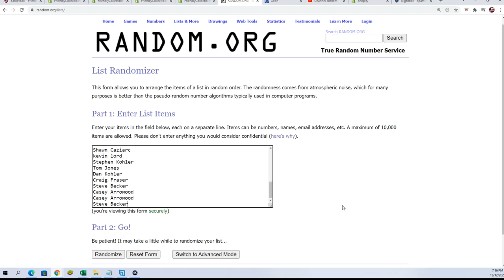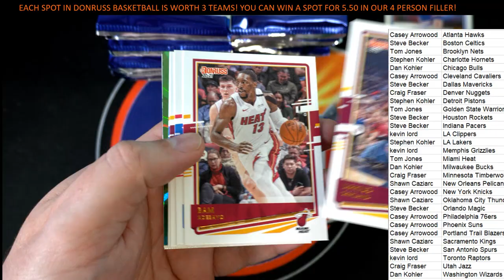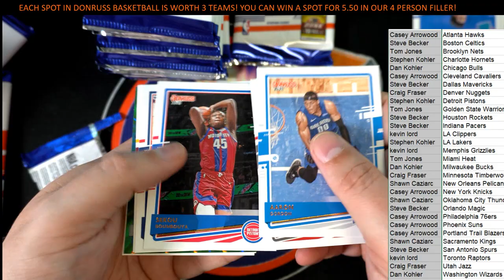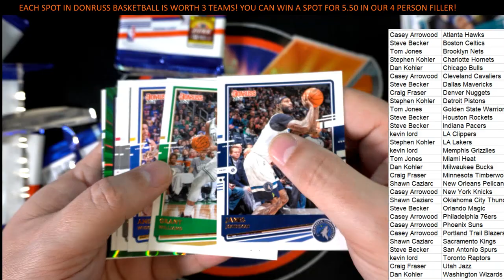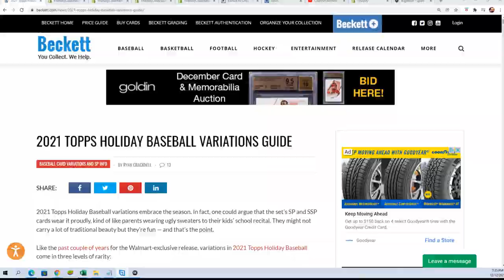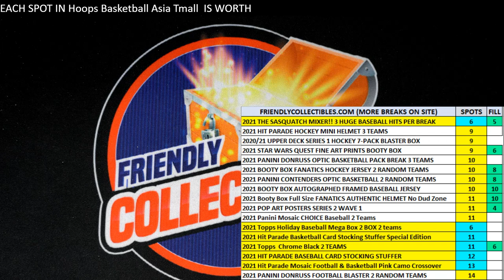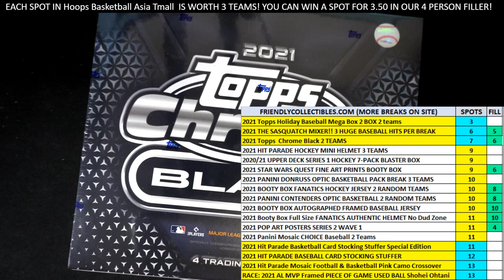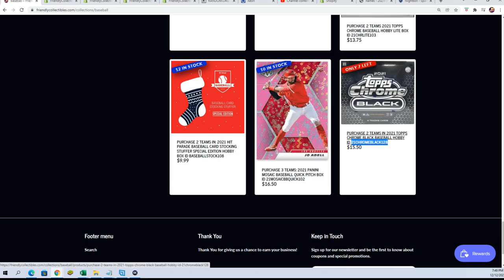202021 Panini Donruss Basketball RETAIL ID 21DONRBSKRTL102